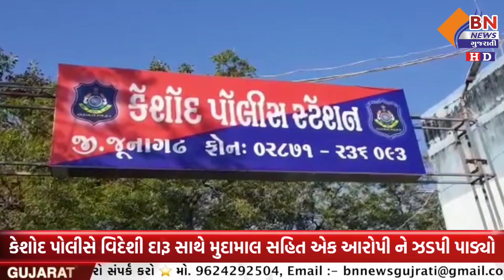કેશોદ પોલીસે વિદેશી દારૂ સાથે મુદામાલ સહિત એક આરોપી ને ઝડપી પાડ્યો|| BN NEWS GUJARATI